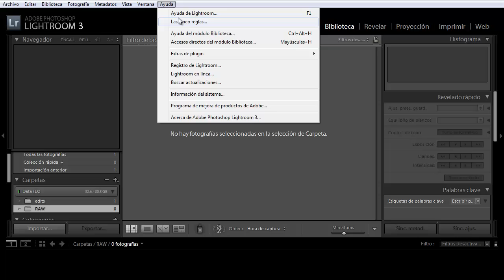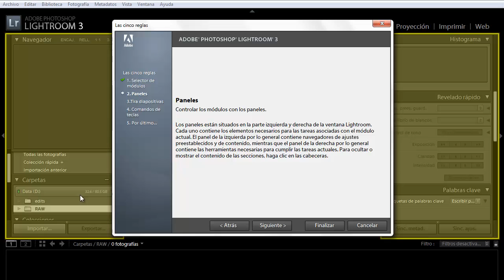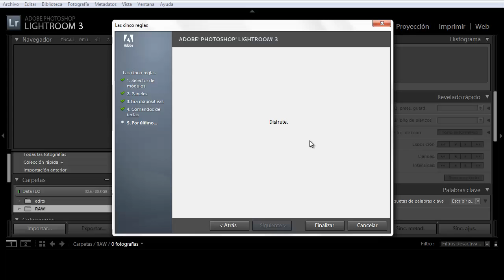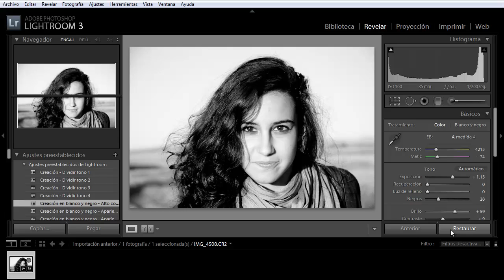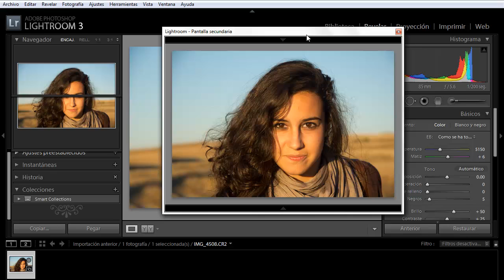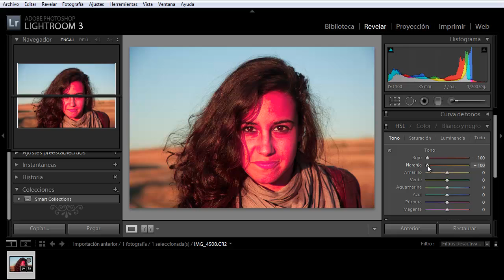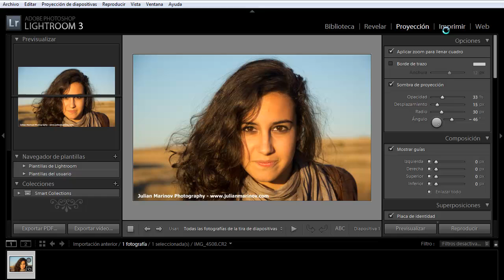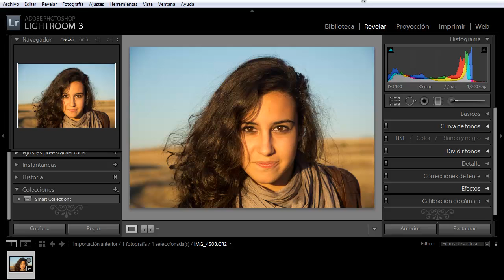Lightroom - (001) Introducción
Un breve tutorial para empezar con el postprocesado de las imágenes Lightroom hace que todos los aspectos de la fotografía digital sean más rápidos, más fáciles y más sorprendentes. Experimenta sin límites en un entorno de edición no destructivo. Perfecciona tus instantáneas con controles avanzados de tonos, contrastes, colores y otros. Organiza eficazmente todas tus fotos y compártelas prácticamente en cualquier parte.